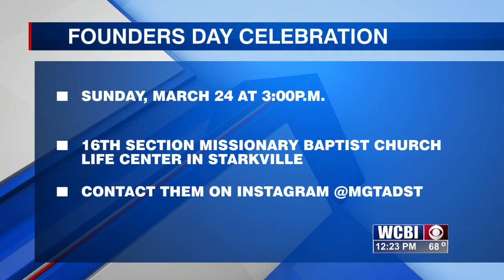Delta Sigma Theta Founder's Day Celebration - 03/13/2024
Join Kealy while she talks to Lula Townsend and Kim Harris with the Delta Sigma Theta about the sorority's upcoming Founder's Day celebration.